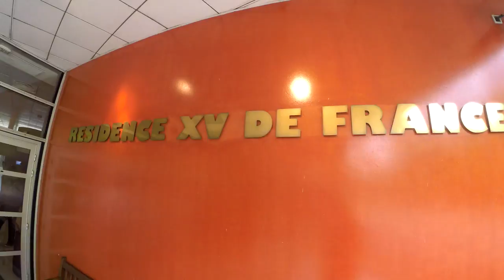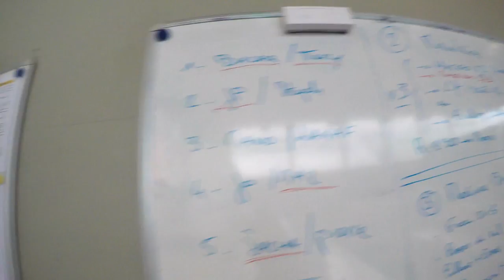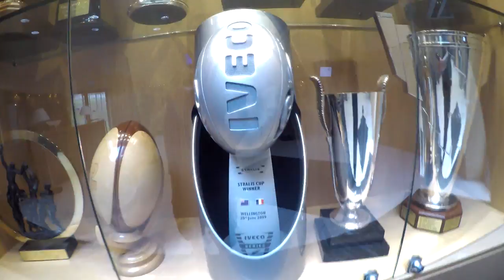Tour of Centre De Rugby France April 13th 2017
World Rugby Level 3 coaching course held at Centre De Rugby in Marcoussis France . 12th -14th April 2017 . Tour of the facilities.